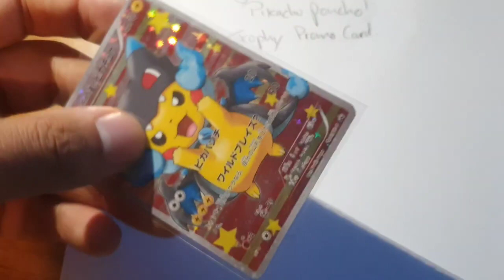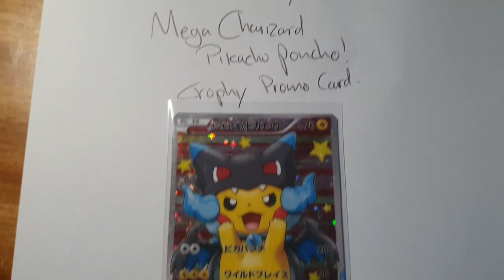Thanks for your order M! Custom Mega Charizard Pikachu Poncho Promo Trophy Rarest Pokemon Cards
Probably the best you've ever seen. Great for show case cards or Gifts